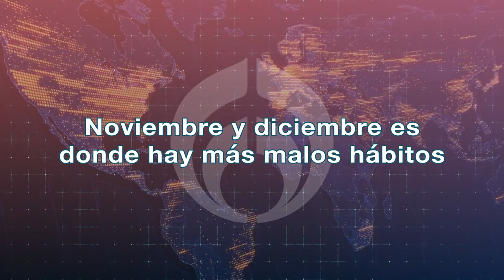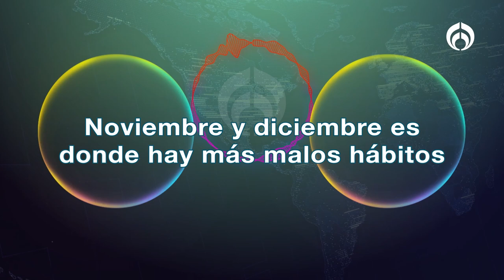Noviembre y diciembre son meses en donde hay más malos hábitos, ¿por?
'Rorro' Echávez, influencer y conferencista, compartió tips para iniciar a deshacernos de los malos hábitos y adoptar una vida más saludable. Además, dio la clave para formar buenos hábitos en 66 días, y cómo la constancia, y autocompasión son esenciales para transformar tu vida.

Grupo Fórmula

Canal sugerido

Descarga nuestra